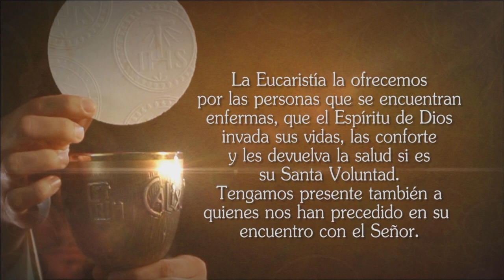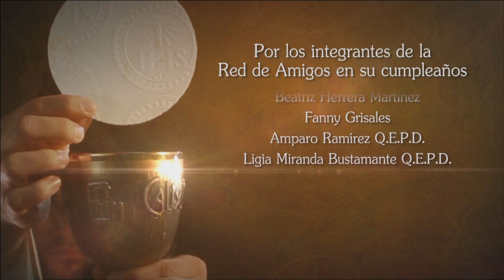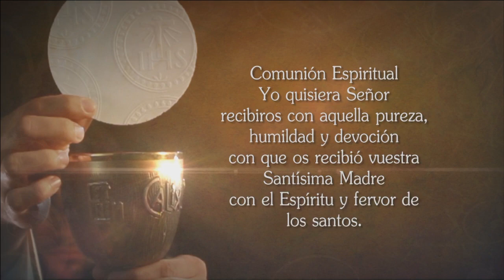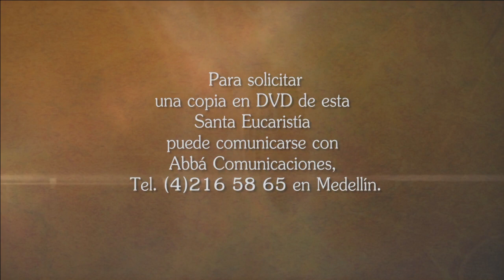La Santa Misa 7 De Mayo De 2017 - Tele VID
Tele VID te ofrece la Misa diaria, Hoy Domingo 7 De Mayo La Santa Misa oficiada por Monseñor Elkin Fernando Álvarez.